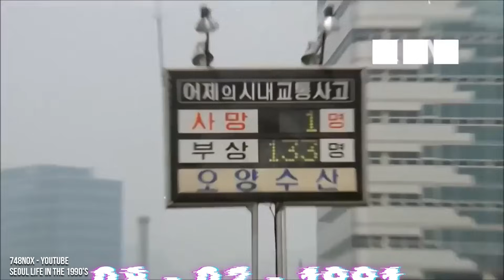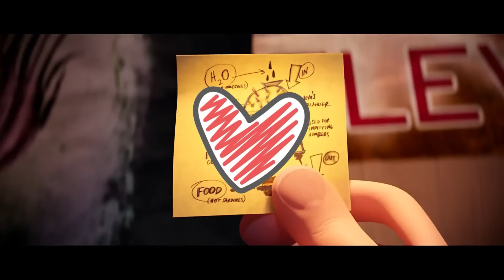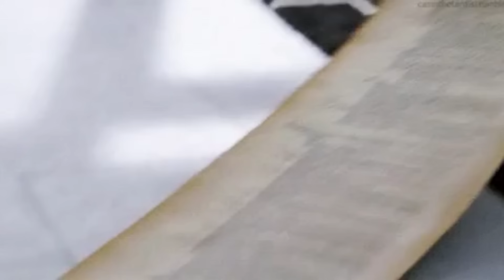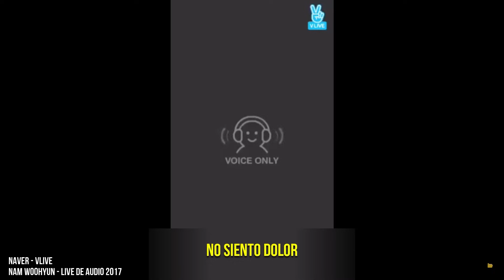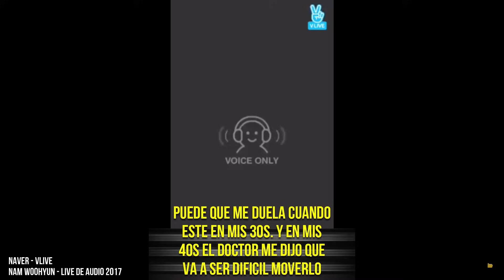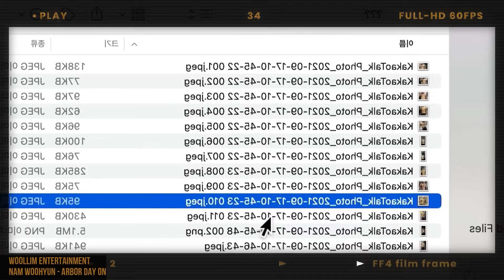Cuando ni el f*** cancer te destruye.. La sobreviviente HISTORIA de Woohyun INFINITE (historia kpop)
Nam Woohyun del grupo de Kpop INFINITE ha sido sin duda alguna uno de los Idols que mas dificultades ha enfrentado en su vida y su carrera, desde sobrevivir a una enfermedad mortal, perder la movilidad del brazo, hasta una empresa cruel y negligente, este increíble miembro de Infinite ha logrado sobrevivir y sobrepasar cada obstaculo convirtiendose en una de las Historias de Kpop mas inspiradoras. Vamos a conocer a Nam Woohyun como siempre al estilo de La Insolenta